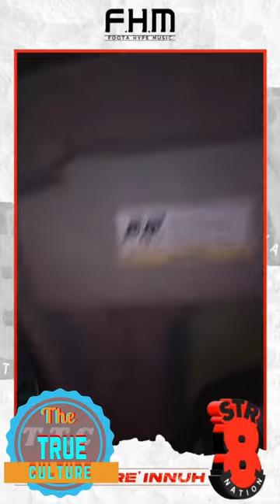Foota hype giving his feedback on the demarco and kyodi clash part 3